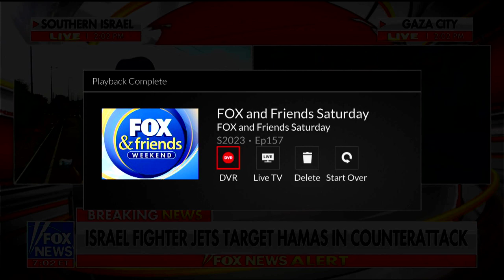Israeli fighting on the Gaza strip after Hamas takes hostages News for Peoples Free Press